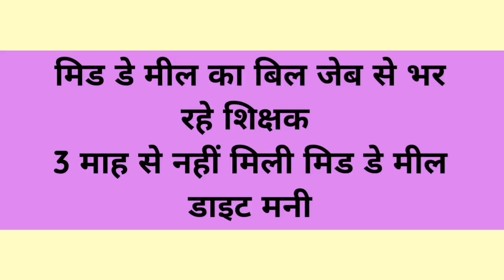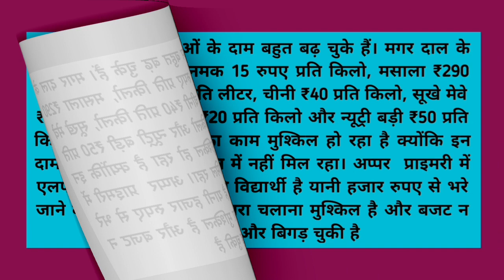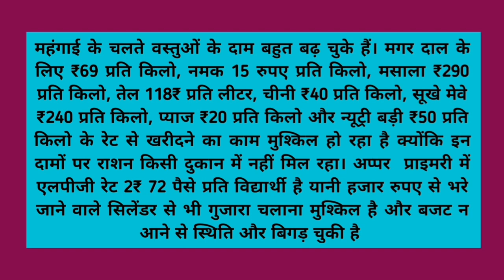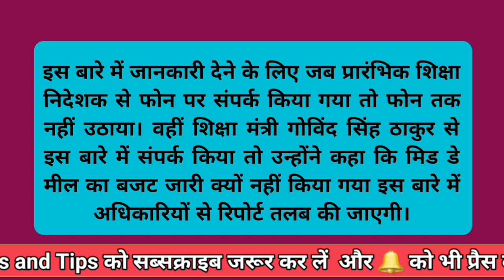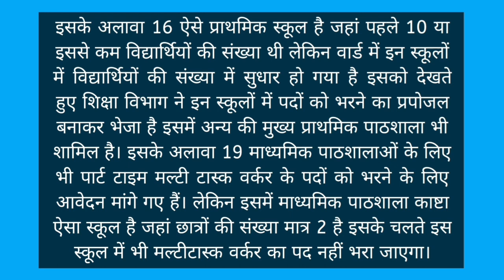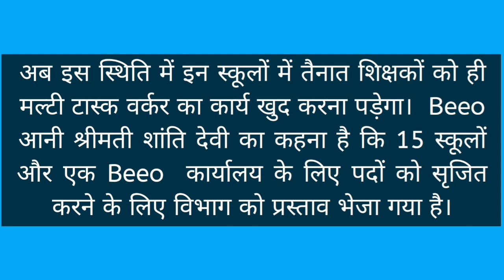Multi Task Worker Bharti | New Update | MDM scheme, run by teachers without Diet Money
Multi task worker
Latest Update
MDM scheme in Government Schools